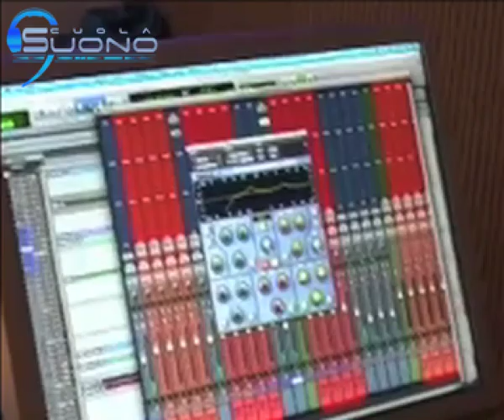Recording magic workshop: guarda questo video!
Tutto quello che le scuole per tecnico del suono non ti diranno mai: segui il seminario gratuitamente!